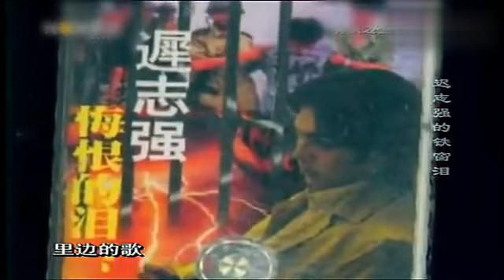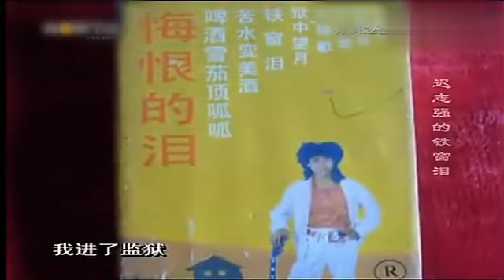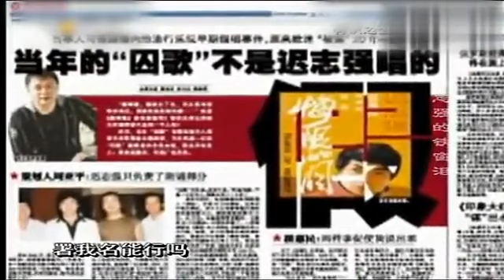老梁觀世界-老梁揭秘-遲誌強的鐵窗淚，明星淪為囚犯